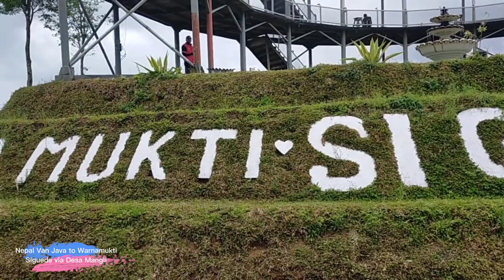Nepal Van Java to Wanamukti Siguede via Desa Mangli _ Touring Sedulur Yos Magelang & TMC WITEL Solo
Touring Bareng Sedulur Yos Magelang & TMC WITEL Solo dilaksanakan, Sabtu 11 Februari 2023

RUTE dari WITEL Magelang menuju ke Nepal Van Java dusun Butuh desa Temanggung Kecamatan Kaliangkrik,
Rute yang dilewati penuh tanjakan panjang yang lumayan menguras  stamina motor...

Perjalanan di lanjutkan dari Nepal Van Java dusun Butuh Desa Temanggung menuju Wisata Warnamukti Siguede Kebon Legi Kaliangkrik Magelang
Perjalanan menyusuri lereng Sumbing melewati desa Adipuro, Mangli yang indah.

Perjalanan dilanjut melewati Desa desa di wilayah kabupaten magelang yang indah diantara nya Kebonlegi Bulurejo, Genito, Windusari, Payaman, Pucang, Pirikan, Pakis Kaponan dan sampai di pakis jalan raya kopeng rombongan harus terpisah dan kembali ke daerah masing-masing. 👍♥️🙏💪🤟🏍️🛵🛴🚲🎺🎸